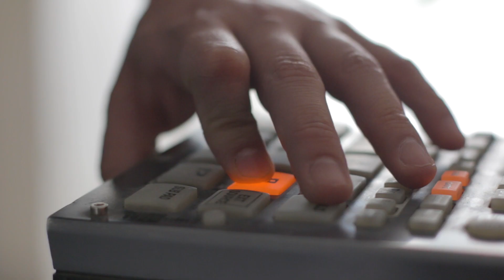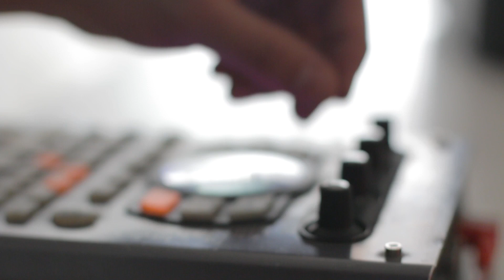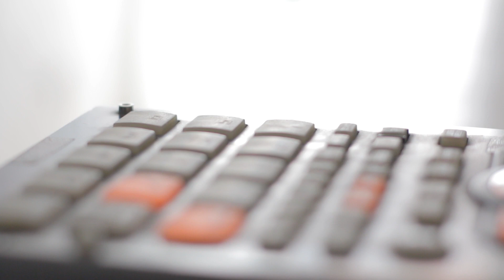FONOBISA + ROSAS - Cuento // #111 Ready Set Sessions